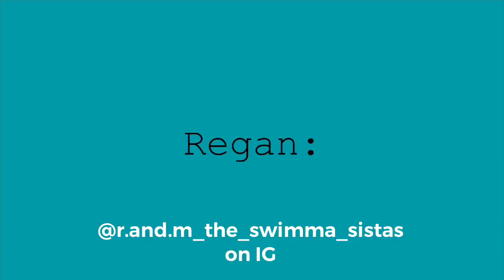Channel Trailer | Regan and Meadow: The Swimma Sistas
First video! Official Channel Trailer. Hope you enjoy!